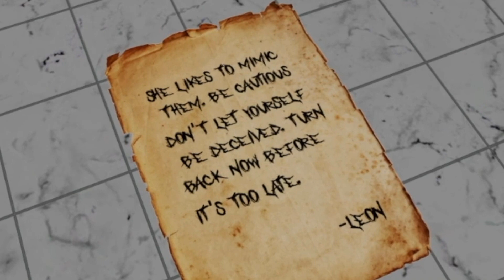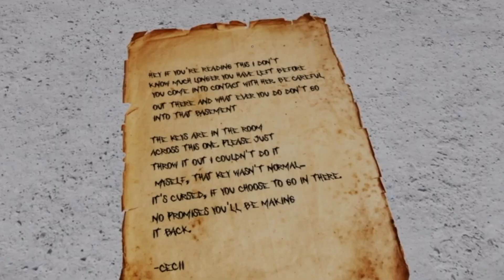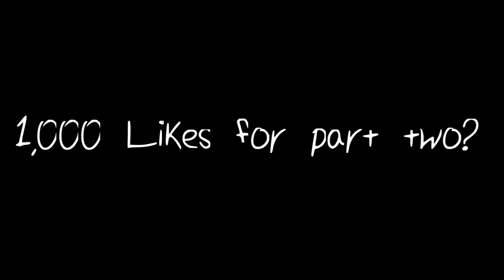FORCING MY YOUTUBER FRIENDS TO PLAY THE MIMIC (ROBLOX)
I FORCED MY YOUTUBER FRIENDS TO PLAY A ROBLOX HORROR GAME WITH ME CALLED THE MIMIC AND IT WAS INSANELY FUNNY! Featuring  @S_Viper  and @DaPandaGirl!

This is a Roblox Horror game but, roblox horror game challenge that we decided to try. It's super intense and filled with funny moments. I love playing ROBLOX Horror games like the Mimic.